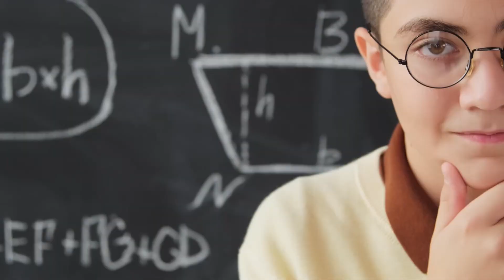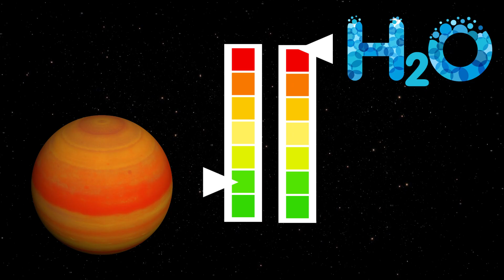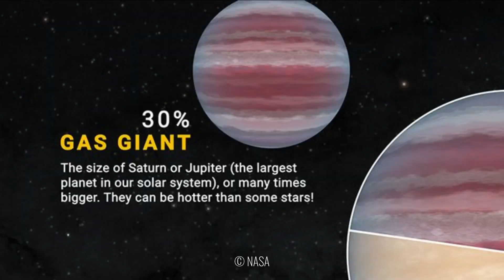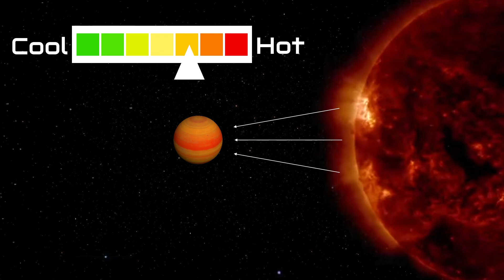This Exoplanet Has Marshmallow Density!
If the size of a planet or an exoplanet is bigger and has more mass than we could count, that said planet or exoplanet should have more density.
That would make sense even to a kid, right?
Not anymore.
For the first time ever in Space Exploration Journey, scientists and astronomers has detected the strange exoplanet bigger than Jupiter, which have an average density of a marshmallow.
Let’s find out how fluffy this exoplanet is.

Credit
NASA:
ESA: